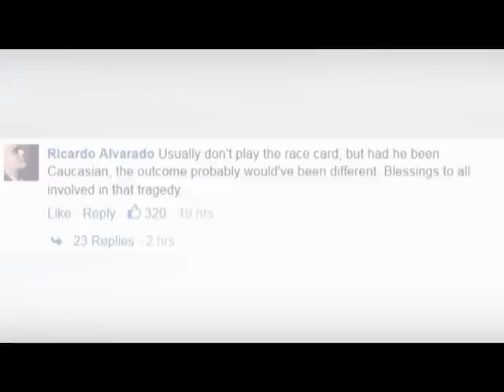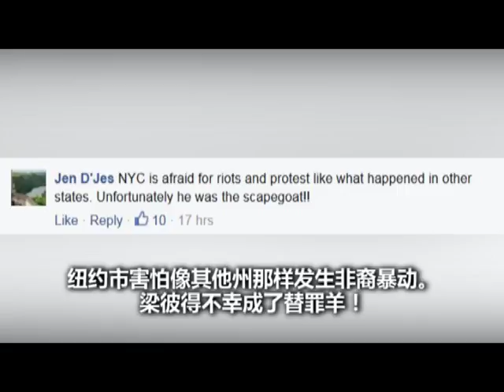20160212 华警梁彼得被定罪 遭主流媒体质疑网友声讨